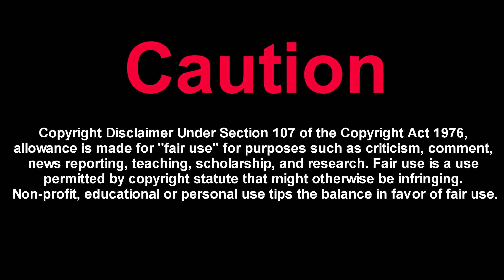WW2 Call of Duty - Cut Bubble Wrap Camo Gameplay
Just showing of a bubble wrap camo i found in WW2